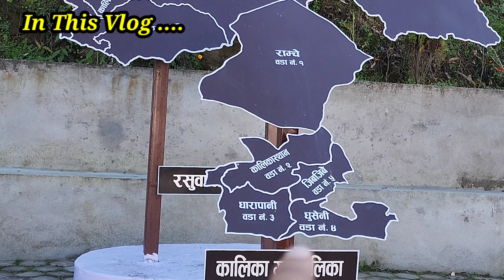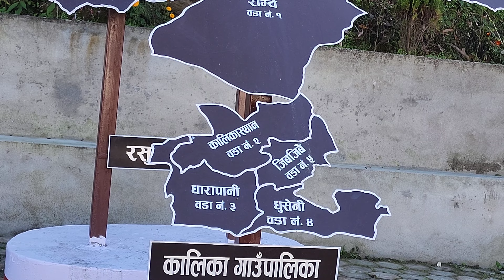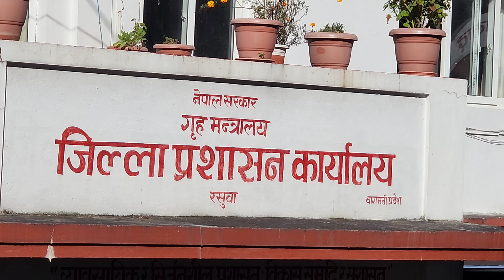रसुवा जिल्लाको सुन्दर लामटाङ हिमाल || Lamtang Himal || Rasuwali Karan Vlogs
In this video, I have shown you Pahadi lifestyle of Nepalese people.

Searching Keywords

Nepali village life vlog

Lifestyle vlog

Nepali lifestyle

Lifestyle of Nepali people

Nepali comedy vlogs

Life in Nepali Village

Mobile Tripod :- Gorilla pod

             If you haven't subscribed this channel yet, please do it right now and press the bell icon as well so that you come across every video instantly after upload and  don't miss the videos I upload on this youtube channel.